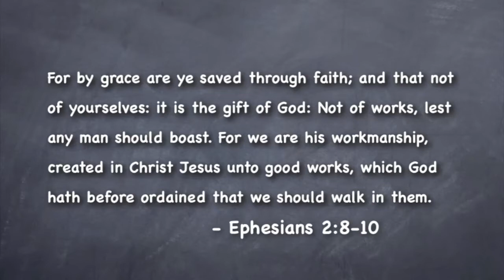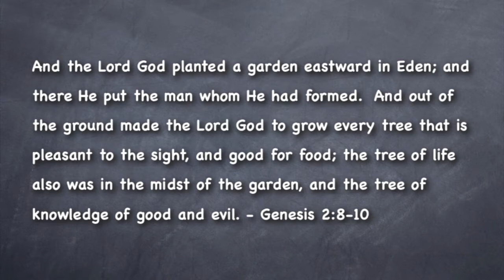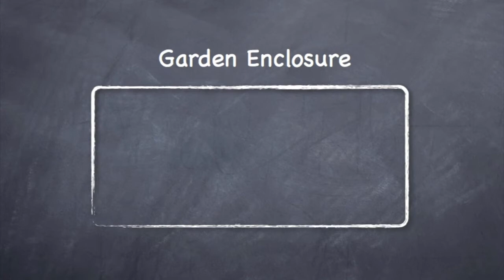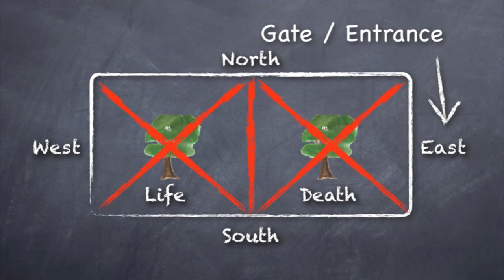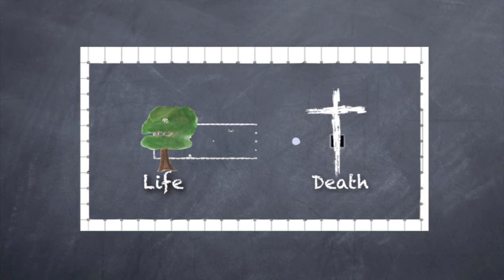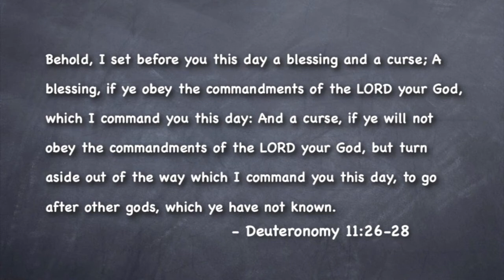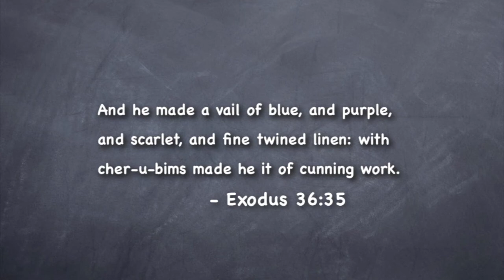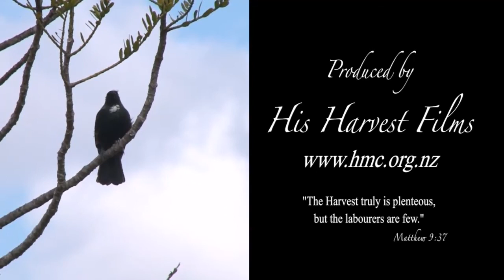The Tale of Two Trees.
Filmed at Waitakere Three Angels Church. Sermon ~ Nathan Mitchell